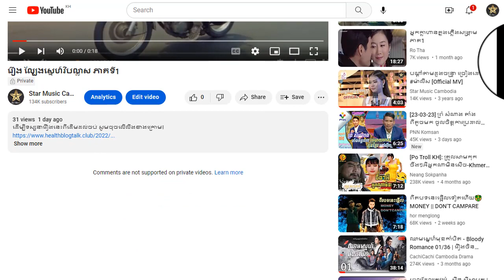រឿង ល្បែងស្នេហ៍វិបល្លាស ភាគទី5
ដើម្បីទស្សនារឿងនេះពីដើមដល់ចប់ សូមចុចលើលីងខាងក្រោម៖

សូមអរគុណ